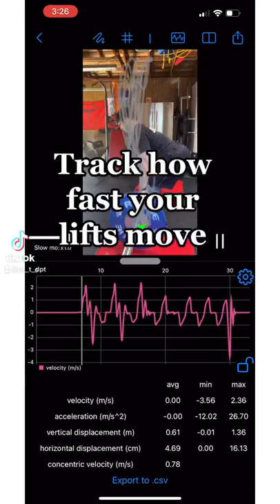Track the SPEED of your lifts | WL Analysis app